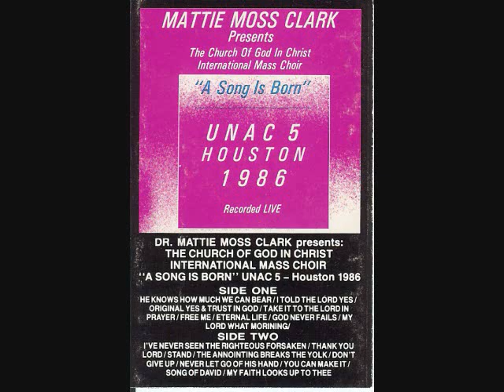Trust In God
Another Song off of the UNAC 5 in Houston, TX 1986.  Enjoy!